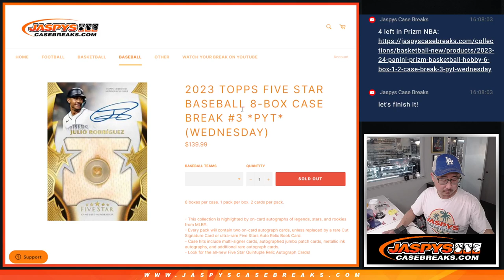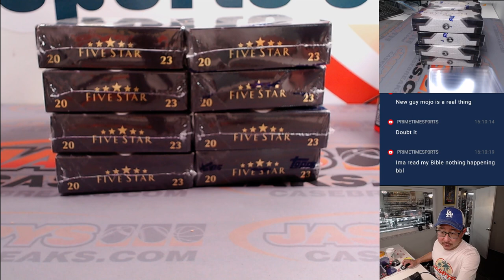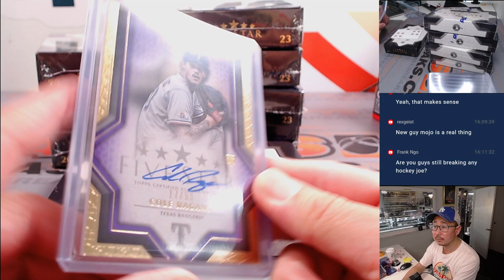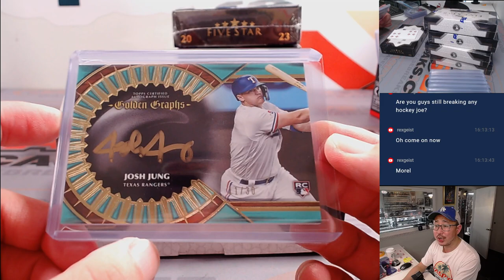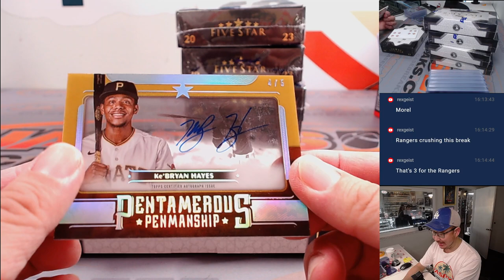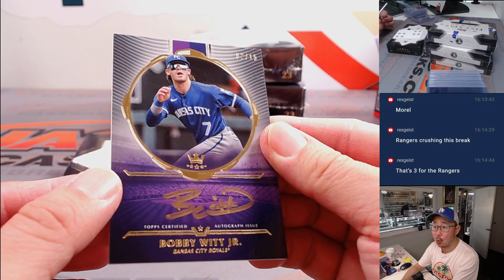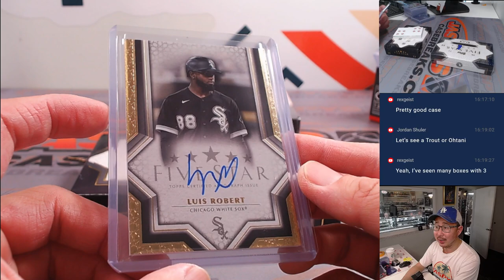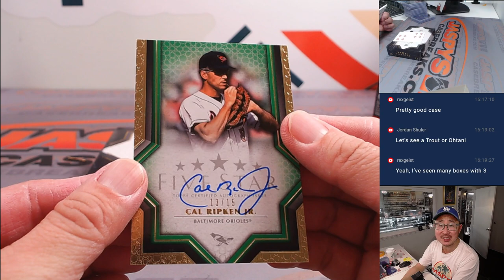W, 02/21/24 - 2023 TOPPS FIVE STAR BASEBALL 8-BOX CASE BREAK #3 *PYT*